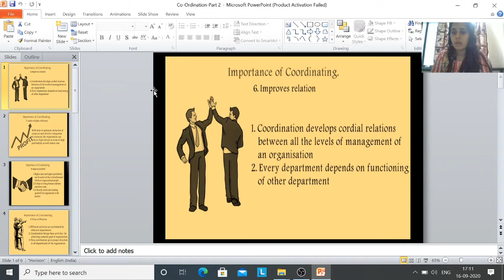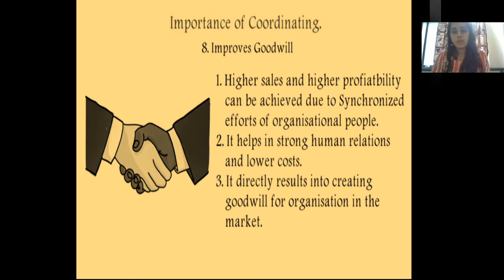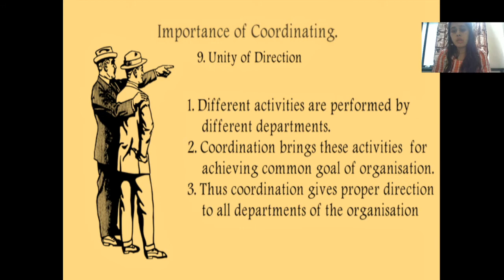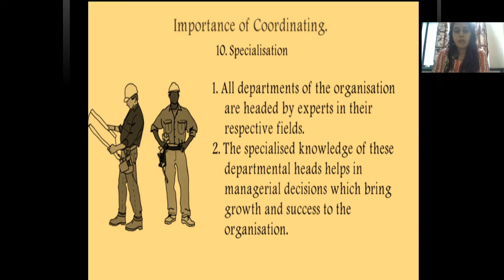12th OCM_2nd Chapter_Co-ordination- Part 2 By, Mrs. Preeti. V. Nakhe